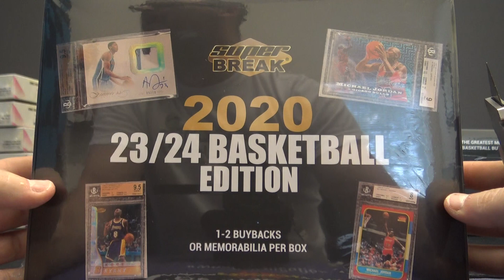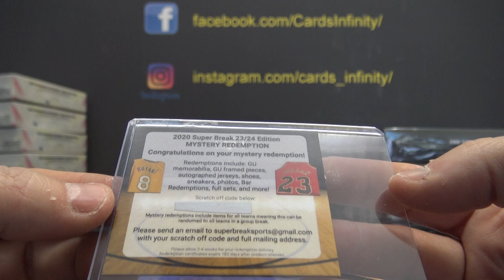Jared's 2020 Super Break Basketball 23/24 Box Break